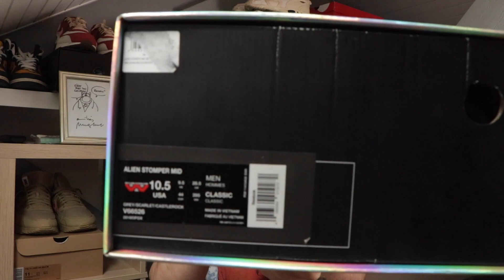Voici la SNEAKERS la PLUS RARE de ma collection ! 🤩 (Unboxing) - Just Match It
Voici la sneakers la plus rare de ma collection !

Salut à tous ! Aujourd'hui dans cette vidéo je vous unbox la paire la plus rare de ma collection, issu d'une de mes sagas filmographique  préférée : La Reebok Alien Stomper Mid.

Que pensez vous de cette paire ? Quel est votre film ALIEN préféré ? Dis le moi dans les commentaires 😉

MES VIDÉOS 📹 :

Je suis CHOQUÉ 😱 ... J'achète un HEAT chez KITH PARIS 🔥 - Just Match It -